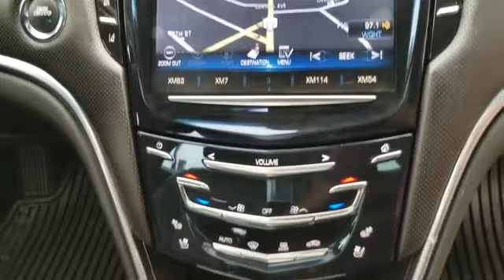Used 2014 Cadillac XTS Premium 2G61R5S35E9245083 White Plains, Yonkers, New Rochelle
2014 Cadillac XTS Premium 2G61R5S35E9245083 Video

This 2014 Cadillac XTS Premium 2G61R5S35E9245083 is full of phenomenal features such as: